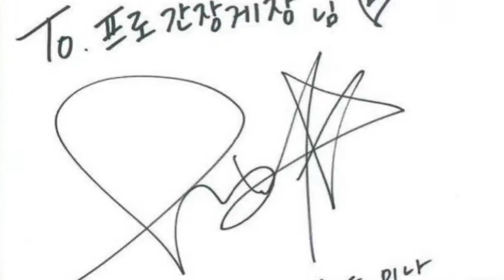[2017 12 27 ] Mama Myoui’s Visit to Seou